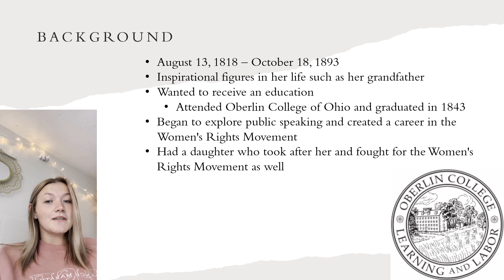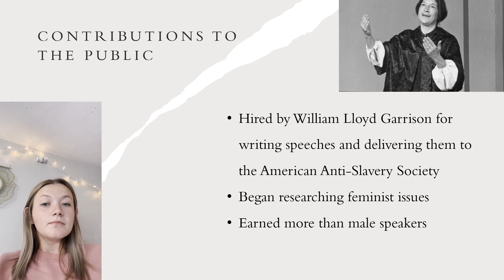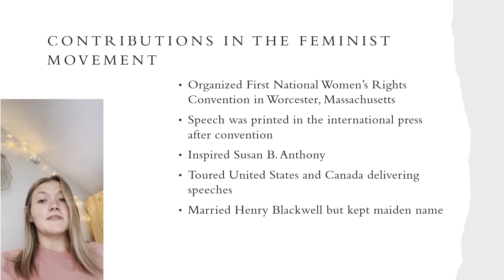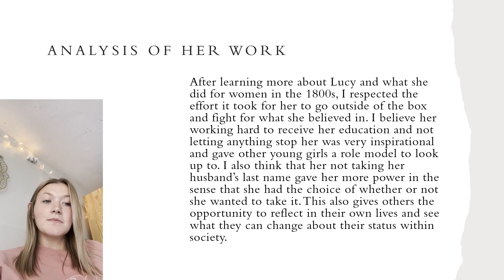Lucy Stone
Video biography of Lucy Stone for Women's Studies 100.